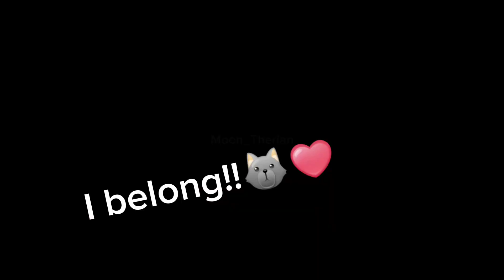Asking Mother nature if I belong!